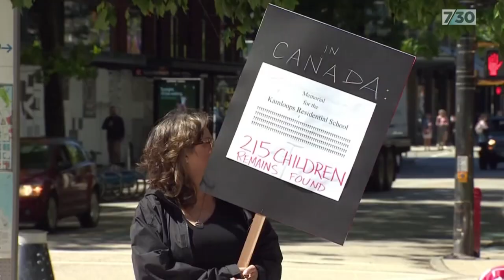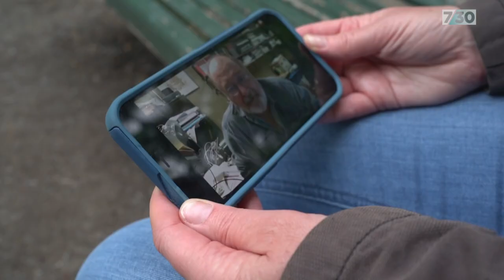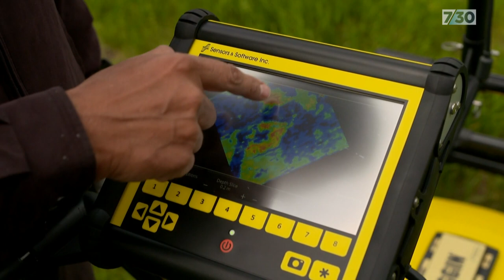Unmarked graves on school grounds force Canada to confront disturbing past | 7.30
The discovery of unmarked graves at former residential schools for Indigenous children in Canada has been a bitter reality check for the nation. It is feared thousands of children never returned home from the schools – now known to have been places of abuse and neglect which aimed to stamp out native culture.

Communities are now rushing to search sites where the schools once stood to find out where the missing children are buried. North America correspondent Barbara Miller reports.